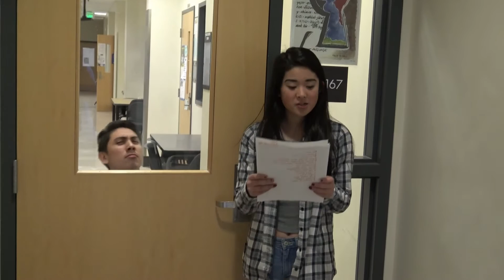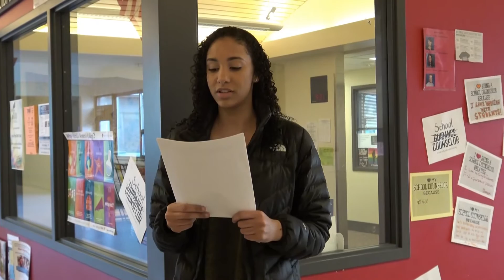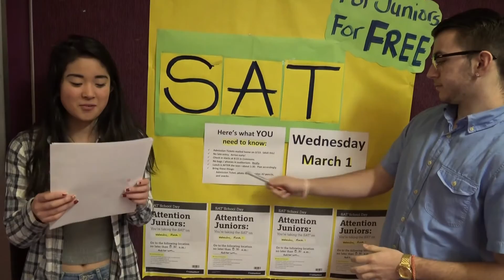Friday Video Announcements (02/17/17)